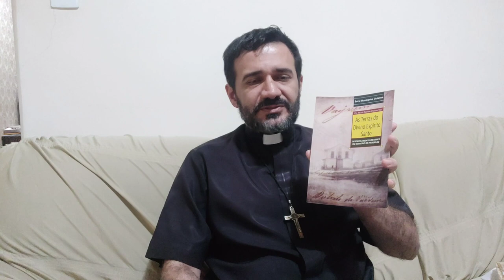Patrimônio Histórico e Pesquisas Genealógicas em Goiás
Pe. Murah Rannier Peixoto Vaz, filho de Murá Peixoto e de Antônia Emídio Vaz, nasceu em 22 de maio de 1984, na cidade de Ipameri-GO. Nessa cidade, estudou na Escola Estadual Dom Bosco (1990-95), nos Colégios José Pio de Santana (1996-99) e Normal César Augusto Ceva, onde fez parte da primeira turma de ensino médio daquele estabelecimento de ensino (2000-02).

Profissionalmente, trabalhou como fotógrafo por sete anos, três deles na 23ª Cia e Cmbt, de Ipameri. Também atuou nos movimentos católicos juvenis, com participação nos grupos de jovens da RCC (Renovação Carismática Católica) e da PJ (Pastoral da Juventude). Nesta última, desenvolveu o trabalho de coordenador paroquial (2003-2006) e, posteriormente, também assumiu a coordenação da região centro da Diocese de Ipameri (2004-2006). No mesmo ano, foi apontado pela Mini-Assembleia Diocesana de Ipameri como leigo acompanhante da CPT (Comissão Pastoral da Terra) e fez parte da equipe executiva da 12ª Romaria da Terra e das Águas do Regional Centro-Oeste. No ano de 2006, ingressou no Seminário Interdiocesano São João Maria Vianney, na cidade de Goiânia, e iniciou os estudos filosóficos, graduando-se em filosofia pelo Instituto de Filosofia e Teologia Santa Cruz, no ano de 2008.

Como seminarista, a partir da proposta de formação pastoral, aos finais de semana atuou na assistência espiritual aos enfermos do Hospital Araújo Jorge (2006); fez parte da equipe do Serviço de Animação Vocacional da Arquidiocese de Goiânia (2007) e, no ano seguinte, atuou na comunidade Santo Antônio de Pádua em Roselândia, Distrito de Bela Vista-GO.

Em 2009, conforme a praxe da Diocese de Ipameri, saiu do Seminário para fazer seu ano de estágio pastoral na Paróquia N. Sra. do Amparo na cidade de Campo Alegre de Goiás. Iniciou o curso de teologia ao retornar ao Seminário no ano de 2010, nesse mesmo período começou o trabalho pastoral de finais de semana nas comunidades da Paróquia N. Sra. Aparecida de Senador Canedo (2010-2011). De fevereiro de 2012 até dezembro de 2013, atuou pastoralmente aos finais de semana na comunidade Profeta Jeremias da Paróquia Santo Hilário, em Goiânia. Foi ordenado diácono no final de seu 4º ano de teologia, em 28/09/2013, na cidade de Campo Alegre de Goiás.

Após concluir o curso de teologia no Instituto de Filosofia e Teologia Santa Cruz, em 23/12/2013, foi designado como Vigário para a paróquia São Francisco de Assis, em Catalão. Em 08/03/2014, foi ordenado presbítero em Ipameri. A pedido do Bispo Diocesano, ingressou na Faculdade Dehoniana de Taubaté-SP para fazer a pós graduação para Formador de Seminários e Casas de Formação, concluída no ano de 2016. Por ocasião da preparação para o Jubileu de Ouro da Instalação da Diocese de Ipameri foi nomeado junto com Pe. Ronan para organizarem o acervo e constituírem um Museu Diocesano a partir da doação de peças pelas paróquias e particulares, o, mesmo organizado e constituído, ainda continua exercendo e melhorando aos poucos o acervo diocesano do Museu.

De 2014 a 2016 foi nomeado Coordenador da Pastoral Vocacional Diocesana e do SAV. Em 23/12/2017 tomou posse como Pároco da Paróquia São João Batista – Cumari-GO e Anhanguera-GO, onde atua no momento. Também foi eleito Coordenador da Região Pastoral Sudoeste (2018) e Tesoureiro da Pastoral Presbiteral (2019), ocupações que ainda exerce.

O Padre Murah Rannier é autor do livro “As terras do Divino Espírito Santo – Desenvolvimento Histórico do Município de Ipameri-GO”, Orizona: Master Gráfica, 2017. Também é co-autor do livro “Jubileu de Ouro da Diocese de Ipameri”, Goiânia: Editora Espaço Acadêmico, 2016.​_____________________________________________